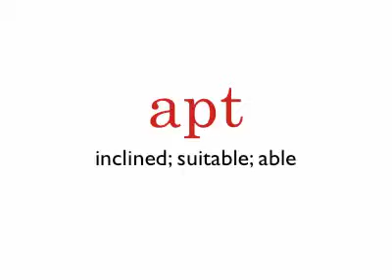Study in the USA US School Accept SAT test prep vocabulary apt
Advice to our students who want to study at a top University in the USA:
250 most common SAT vocabulary words
Apt